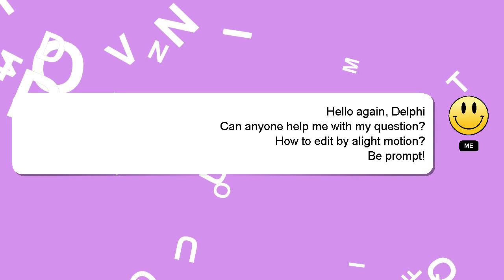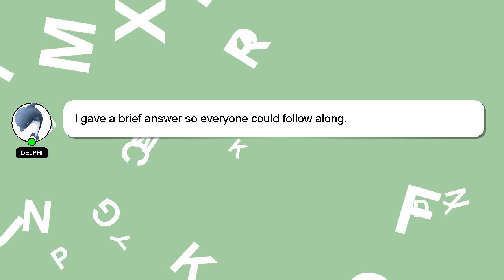How to edit by alight motion?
Allow me to introduce myself briefly, Hey, I am Delphi. Let me aid you in resolving any queries you may have. - How to edit by alight motion?

I will 'heart' your answer as a sign of appreciation.

*2 What we are experimenting :*